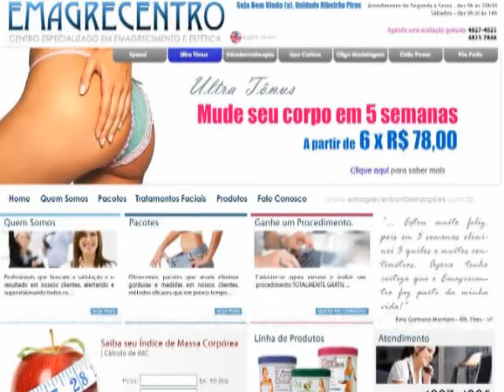Dedé é escolhido por nove partidos para concorrer a sucessão de Volpi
O vice-prefeito Edinaldo de Menezes, o Dedé (PPS) foi indicado
pré-candidato ao Executivo pelos presidentes dos partidos aliados